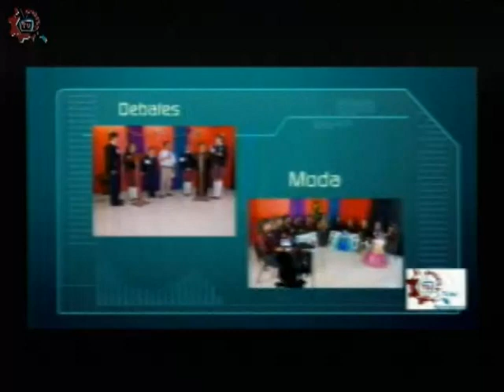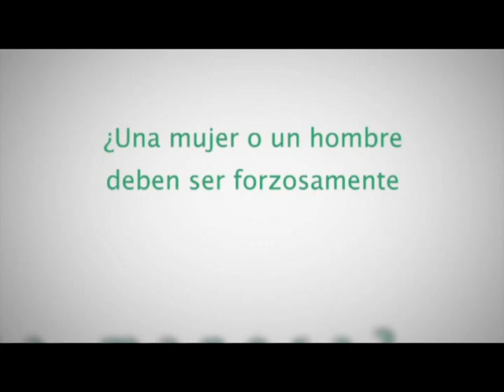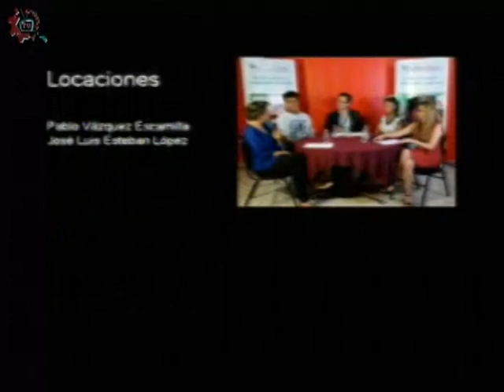20181122-CE1718/Esto es particular/Español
Esto es particular. Español, equidad de género. Colegio Vasconcelos. Invitados: alumnos de tercer grado. Conduce: Leslie Flores. Fecha de emisión: 22 de enero de 2018. Este y otros programas los puedes ver Producciones con fines educativos para secundarias técnicas en la CDMX, México.